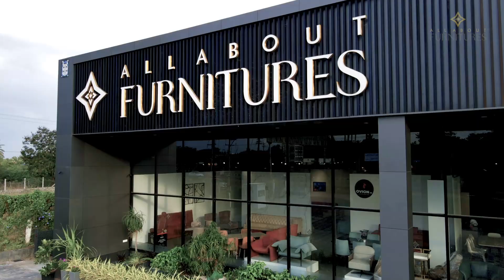ALL ABOUT FURNITUR- SOFAS, DINING & OUTDOOR FURNITURES VIDEO